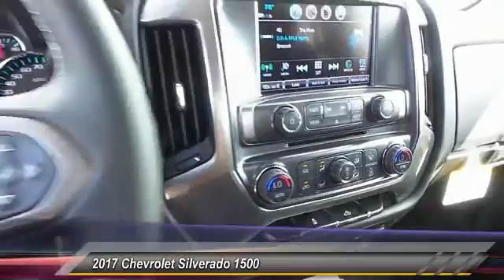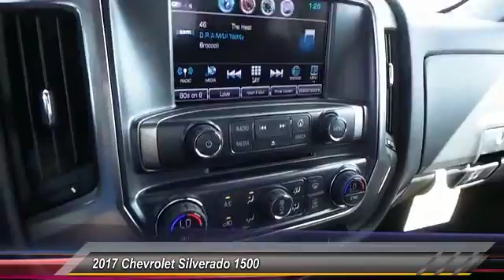2017 Chevrolet Silverado 1500 Odessa TX HG190307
2017 Chevrolet Silverado 1500 2WD Crew Cab 153.0 LT w/1LT

5020 N. John Ben Shepperd Parkway

Aluminum Wheels, Hitch, TRAILERING PACKAGE, Back-Up Camera, Onboard Communications System, CD Player, Satellite Radio. LT trim, SIREN RED TINTCOAT exterior and JET BLACK interior. FUEL EFFICIENT 23 MPG Hwy/16 MPG City! CLICK NOW! KEY FEATURES INCLUDE Back-Up Camera, Satellite Radio, CD Player, Onboard Communications System, Aluminum Wheels Privacy Glass, Keyless Entry, Steering Wheel Controls, Electronic Stability Control, Heated Mirrors. OPTION PACKAGES ALL STAR EDITION for Crew Cab and Double Cab, includes (AG1) driver 10-way power seat adjuster with (AZ3) bench seat only, (CJ2) dual-zone climate control, (BTV) Remote Vehicle Starter system, (C49) rear-window defogger and (KI4) 110-volt power outlet (Includes (Z82) Trailering Package, (G80) locking differential and (T3U) LED front fog lamps. (N37) manual tilt and telescopic steering column included with (L83) 5.3L EcoTec3 V8 engine.), TRAILERING PACKAGE includes trailer hitch, 7-pin and 4-pin connectors Includes (G80) locking rear differential. SIREN RED TINTCOAT, DIFFERENTIAL, HEAVY-DUTY LOCKING REAR, TRANSMISSION, 6-SPEED AUTOMATIC, ELECTRONICALLY CONTROLLED with overdrive and tow/haul mode. Includes Cruise Grade Braking and Powertrain Grade Braking (STD), ENGINE, 5.3L ECOTEC3 V8 WITH ACTIVE FUEL MANAGEMENT, DIRECT INJECTION AND VARIABLE VALVE TIMING includes aluminum block construction (355 hp [265 kW] @ 5600 rpm, 383 lb-ft of torque [518 Nm] @ 4100 rpm; more than 300 lb-ft of torque from 2000 to 5600 rpm) (STD), LT PREFERRED EQUIPMENT GROUP includes standard equipment, SEATS, FRONT 40/20/40 SPLIT-BENCH, 3-PASSENGER, AVAILABLE IN CLOTH OR LEATHER includes driver and front passenger recline with outboard head restraints and center fold-down armrest with storage. Also includes manually adjustable driver lumbar Plus TT&L and fees. Price contains all applicable dealer incentives and non-limited factory rebates. You may qualify for additional rebates; see dealer for detai